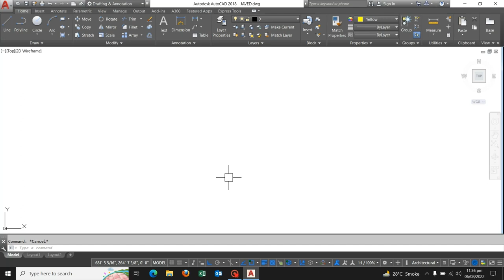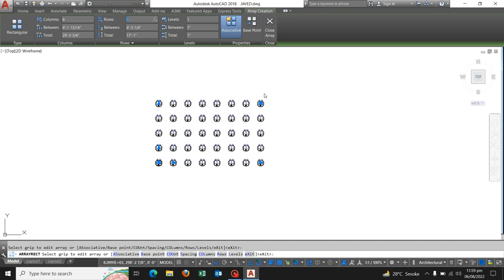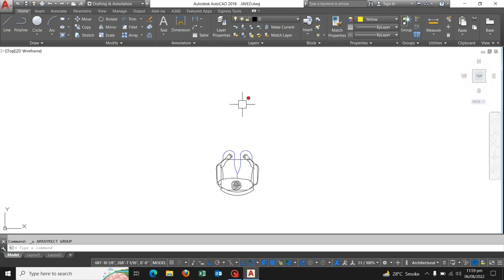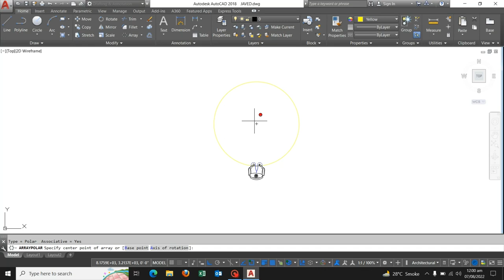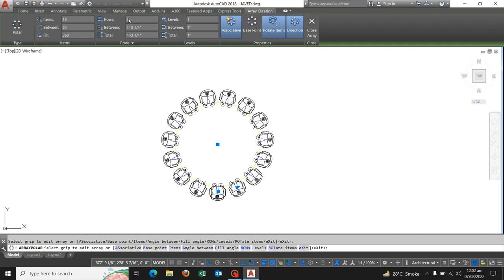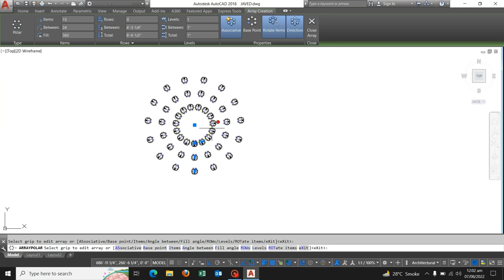Array Command in AutoCAD| Stadium and Meeting Room Designs| Architectural Lecture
Hi Guys
In this video I have told you about about Array command in AutoCAD
It is most used command in AutoCAD while designing Meeting Rooms, Stadiums, Conference Rooms and Auditoriums.
Here I have described the use of both rectangular and polar command
For Contact
Phone number:
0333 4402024